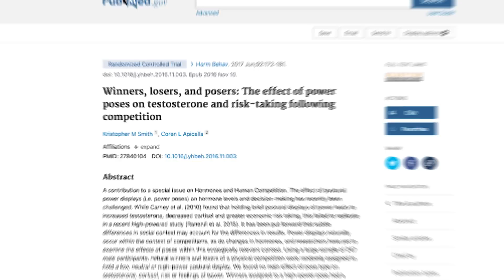Cómo verse y sentirse mejor que otros hombres